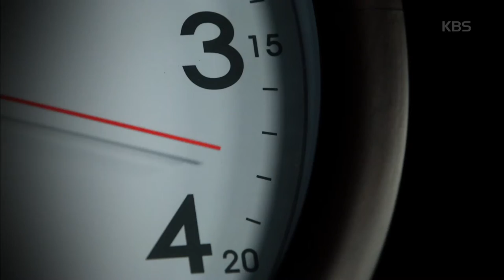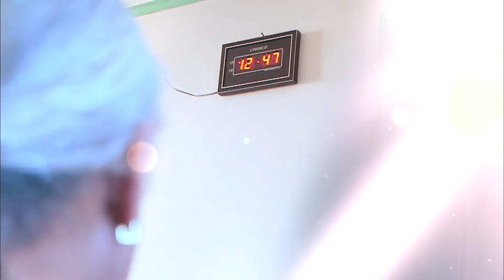생로병사의 비밀 - 천천히 먹어야 천천히 늙는다.20160127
천천히 먹어야 천천히 늙는다.
KBS1 TV 생로병사의 비밀｜매주 수요일 오후 10시에 방송됩니다.